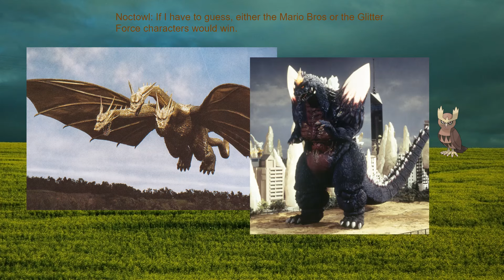Character Eradication V: All-Stars - Episode 35: The Fifth Finale